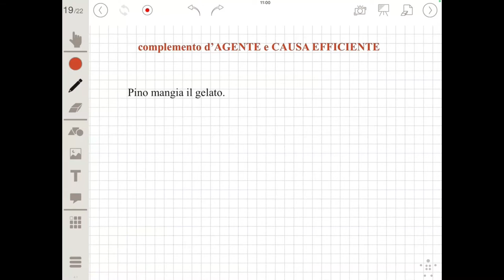rip 5 : comp d'agente